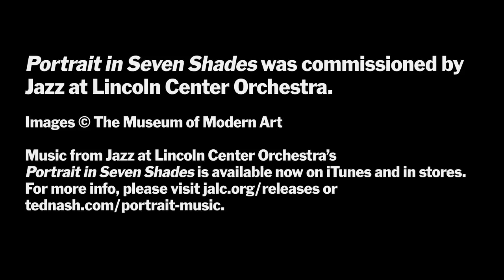Portrait in Seven Shades: Van Gogh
Portrait in Seven Shades was commissioned by Jazz at Lincoln Center Orchestra.

Images © The Museum of Modern Art